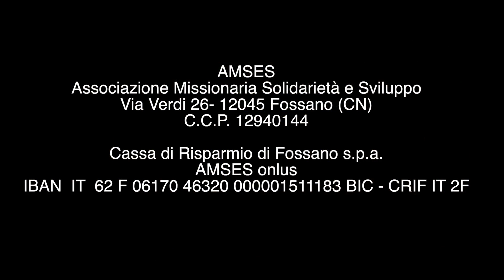Amses c'è 34-24 Perchè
Perchè
Quante volte nella vita ci siamo chiesti: Perchè?
Una domanda che ci tormenta fin da bambini. Padre Ottavio ne ha formulato una poesia. Ascoltiamo le riflessioni su questa domanda in costante ricerca di risposte.